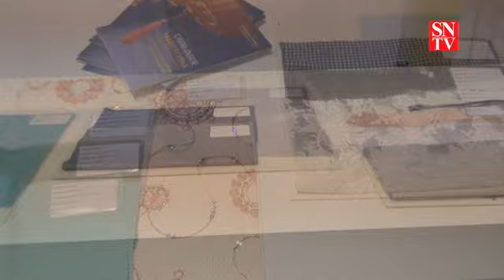Texworld & apparelsourcing - Février 2013 - Ambiance & Tendances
Les salons Texworld & apparelsourcing - février 2013 ont connu une ambiance d'affaires dynamique où les visiteurs se sont précipités pour découvrir les tendances de la saison Printemps - Eté 2014. Louis Gerin et Gregory Lamaud, les Directeurs Artistiques, ont mis en scène dans une grande bibliothèque les tissus riches en couleurs où l'or et la couleur régnaient. Regroupant 623 exposants, Texworld, baptisé Désir, reste Le rendez-vous international pour la mode à ne pas manquer.